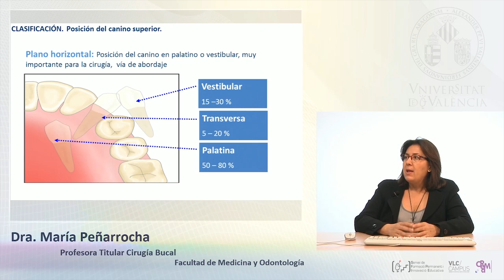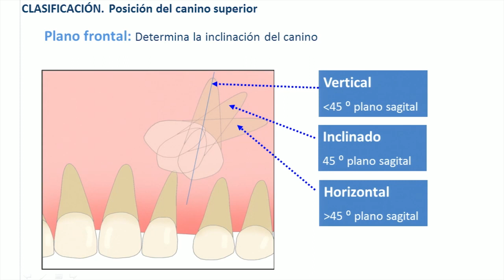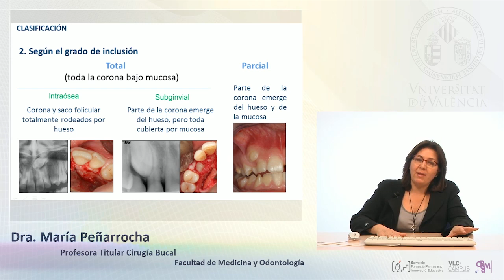Exodoncia de Caninos Incluidos (3 de 8): Clasificación.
Autor: Peñarrocha Diago, María
Título: Exodoncia de Caninos Incluidos. Parte 3 de 8. Clasificación.
Fecha: 2012
Resumen: Parte 3 de la clase sobre Exodoncia de Caninos Incluidos. Clasificación.